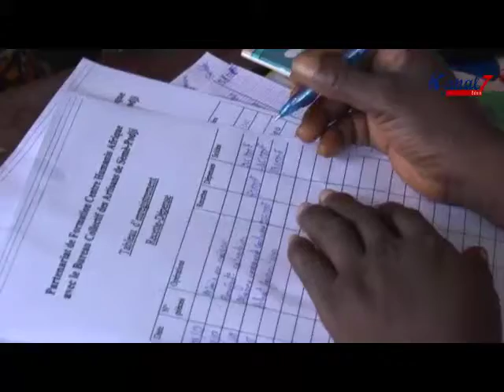formation artisans seme podji 3gp